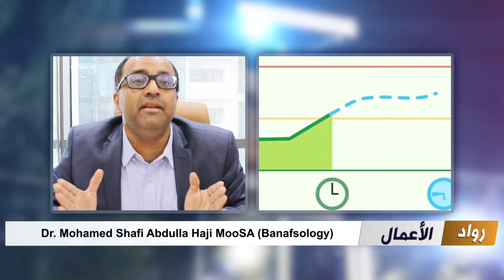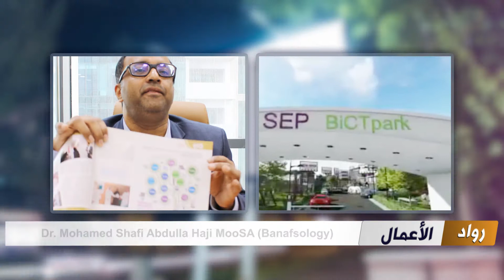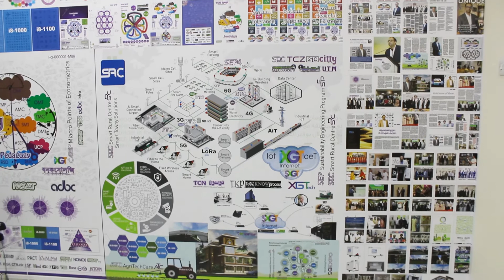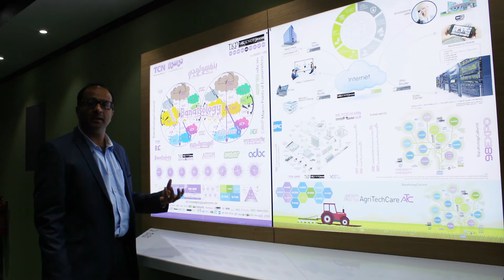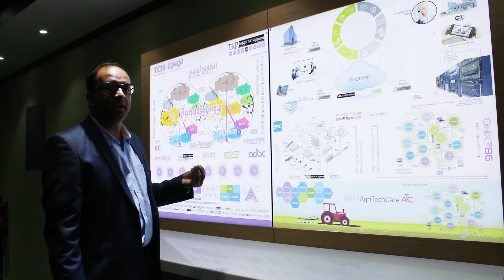برنامج رواد الأعمال مع د محمد شافعي عبدالله حاجي موسى (بنفسولوجي)